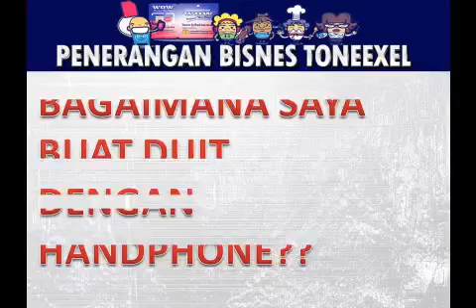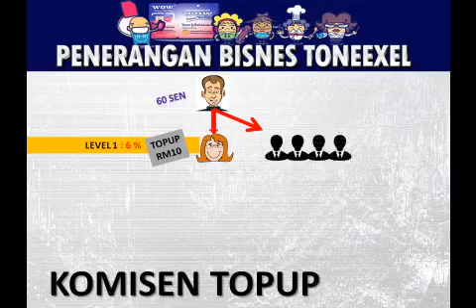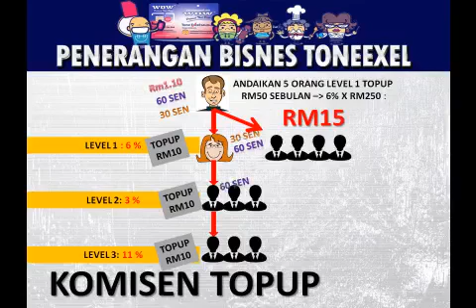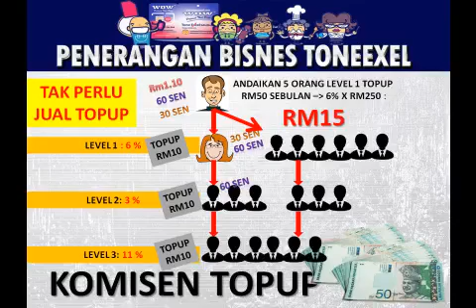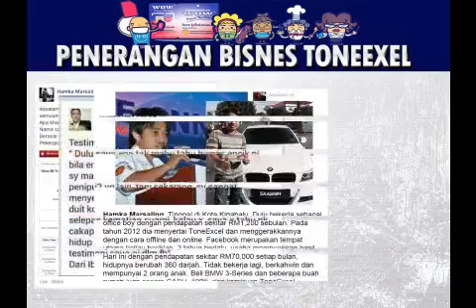Tone excel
Tengok dan fikirkan sendiri